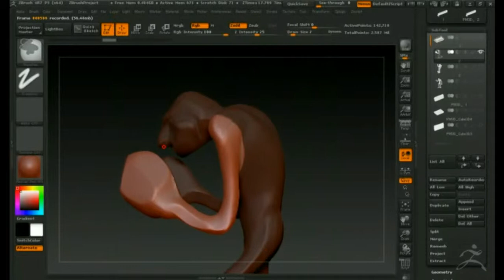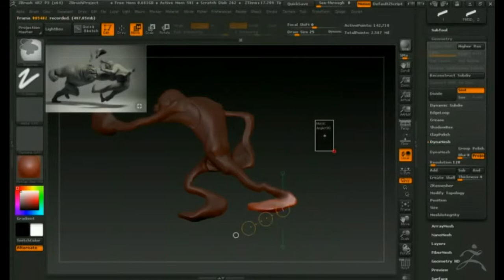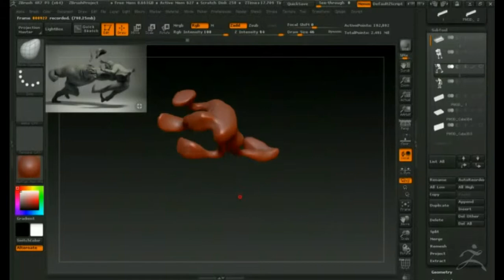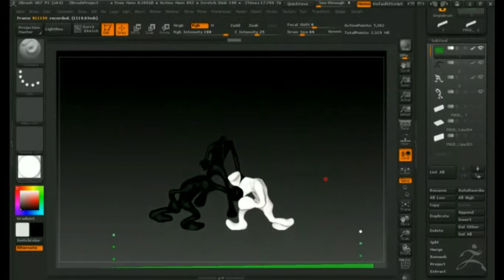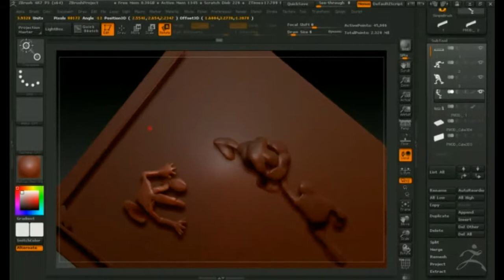Zbrush 4R7 модель Бокс Динамика